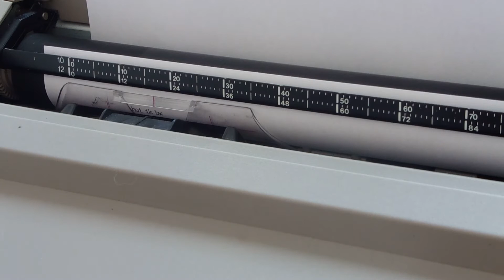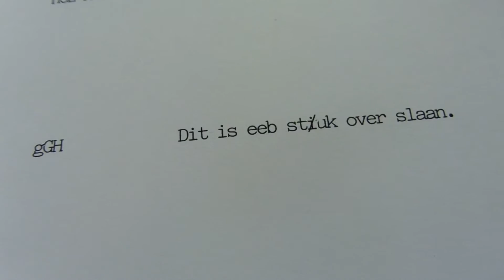TYPEMACHINE TESTEN?!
Hoi super leuk dat je op mijn kanaal bent beland!
Ik ben Tessa en je bent nu op mijn grootste hobby, YouTube!
Ik film echt van alles wat, heb jij leuke ideeën?
Laat het dan zeker even weten in de comments.

Met welke camera film ik?
Lumix Panasonic TZ-55

Welk bewerkings programma gebruik ik?